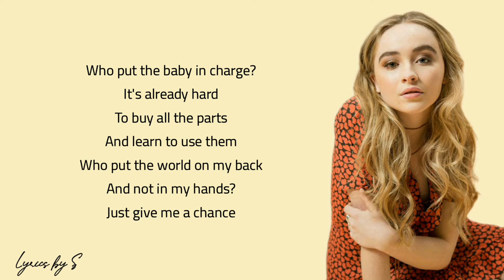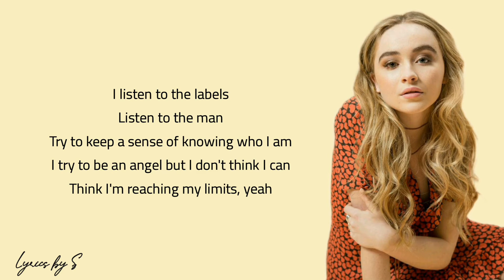Sabrina Carpenter - Exhale (Lyrics)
LYRICS:

Who put the baby in charge?
It's already hard
To buy all the parts
And learn to use them
Who put the world on my back
And not in my hands?
Just give me a chance

I listen to my mama
I listen to my dad
I listen to my sisters
Everyone relax
Everybody answers shit I didn't ask
Think I'm reaching my limit

Can I exhale for a minute?
Can I get this out in the open?
Can I sit down for a second?
Can I breathe?

Can we talk it out? I don't get it
Can I calm down for a moment?
Can I breathe for just one second?

I put too much weight on words and glances
I, I put too much weight on situations
I, I put too much on myself
Thinking I don't deserve what I've earned
But, yeah

I listen to the labels
Listen to the man
Try to keep a sense of knowing who I am
I try to be an angel but I don't think I can
Think I'm reaching my limits, yeah

Can I breathe?

Can I breathe for just one second, baby?

Can I breathe?
Can I breathe?
Can I breathe?
Can I breathe?
Can I br

Writers : Johan Jens Erik Carlsson, Ross Golan, Sabrina Carpenter